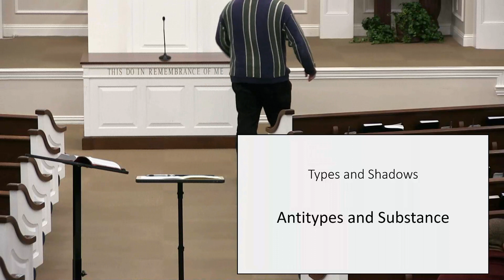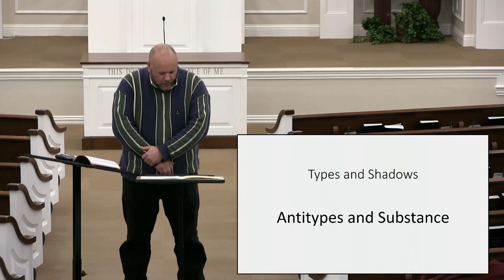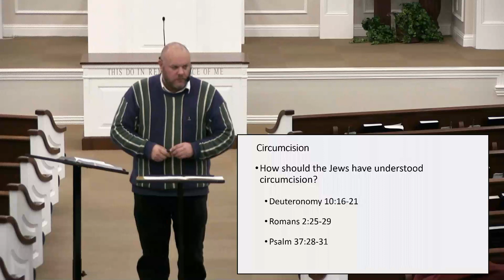Types & Shadows - Lesson 6